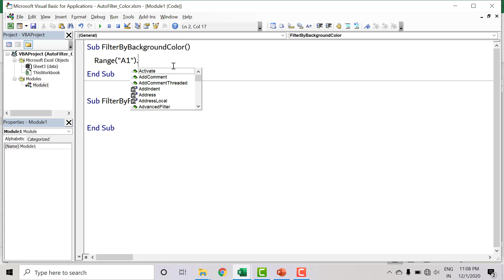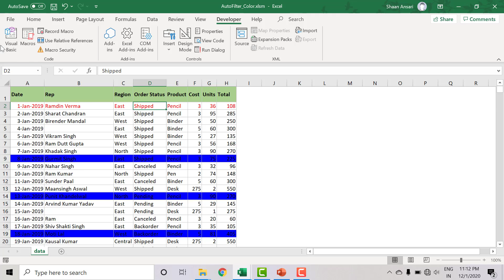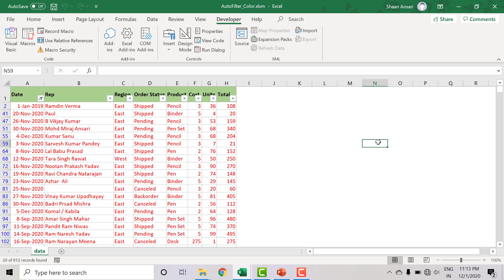Auto Filter By Color in VBA | Excel VBA Tutorial in Hindi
In excel, It's very easy to filter rows by cell font color or cell background color. This action can be easily automated using VBA code. In this video tutorial, you will learn how to filter data by color in VBA. You will learn how to use a color criteria in auto filter. There will be some examples in this video which will help you to understand how to filter data using auto filter by colors in VBA. Please do watch this video and share your feedback with us.

Hope you found this video useful. This will motivate us to create more good contents. Thanks!